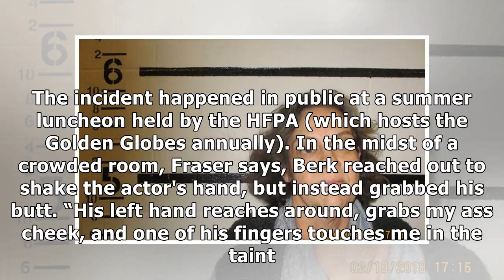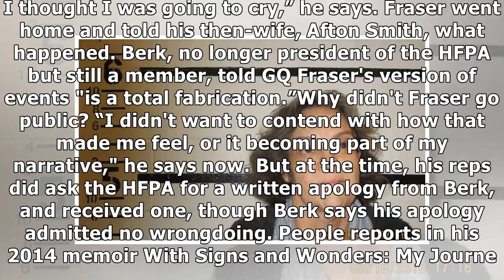France News - Brendan fraser alleges ex-golden globes president assaulted him